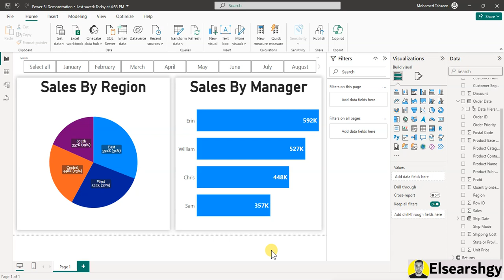خاصية ال Drill Down هتوفر عليك شغل كتير فى برنامج باور بى اى - Power BI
خاصية الDrill Down في برنامج باور بي آي هي أداة قوية بتخليك تحلل البيانات بشكل أعمق وأسهل. بدلاً من إنك تشوف البيانات بشكل عام، الخاصية دي بتسمحلك تركز على التفاصيل اللي محتاجها بسرعة. يعني ممكن تبدأ تشوف تقاريرك من مستوى عالى وبعد كده تنزل لمستويات أدق واحدة واحدة لحد ما توصل للمعلومة اللي إنت عايزها. ده بيوفر عليك وقت ومجهود كتير في تحليل البيانات واتخاذ القرارات.

كيف تستفيد من خاصية Drill Down في باور بي آي
أسرار خاصية Drill Down في Power BI
توفير الوقت مع خاصية Drill Down في باور بي آي
تبسيط التحليل بفضل خاصية Drill Down في Power BI
إتقان خاصية Drill Down في باور بي آي
شرح خاصية Drill Down في Power BI للمبتدئين
استخدام خاصية Drill Down لتحليل البيانات بعمق
فوائد خاصية Drill Down في Power BI
تعلم خاصية Drill Down في باور بي آي بسهولة
تطبيق خاصية Drill Down في تقارير Power BI
تحليل البيانات بكفاءة مع Drill Down في باور بي آي
استكشاف خاصية Drill Down في Power BI
كيف تسهل خاصية Drill Down تحليل البيانات
كل ما تحتاج معرفته عن خاصية Drill Down في باور بي آي
تحقيق الاستفادة القصوى من Drill Down في Power BI
خطوات تفعيل خاصية Drill Down في باور بي آي
خاصية Drill Down: أداة قوية في Power BI
تحليل البيانات بطريقة احترافية مع Drill Down في باور بي آي
استخدام Drill Down لزيادة دقة التحليل في Power BI
خاصية Drill Down في Power BI: نصائح وحيل
تسهيل اتخاذ القرارات باستخدام Drill Down في باور بي آي
كيف تسهل خاصية Drill Down عملك اليومي
تحليل البيانات المالية باستخدام Drill Down في Power BI
استخدام Drill Down في باور بي آي لتحليل المبيعات
كيف تجعل تقاريرك أكثر دقة مع Drill Down في Power BI
تحسين أداء العمل بفضل خاصية Drill Down في باور بي آي
استخدام Drill Down لتحليل الأداء في Power BI
خاصية Drill Down: السر وراء تقارير Power BI الفعالة
جعل التحليل أسهل مع خاصية Drill Down في باور بي آي
كيفية إعداد وتفعيل خاصية Drill Down في Power BI
How to Benefit from Drill Down Feature in Power BI
Secrets of the Drill Down Feature in Power BI
Efficient Data Analysis with Drill Down in Power BI
Exploring Drill Down Feature in Power BI
How Drill Down Simplifies Data Analysis
Everything You Need to Know About Drill Down in Power BI
Maximizing Benefits of Drill Down in Power BI
Steps to Activate Drill Down in Power BI
Drill Down: A Powerful Tool in Power BI
Professional Data Analysis with Drill Down in Power BI
Enhancing Analysis Accuracy with Drill Down in Power BI
Tips and Tricks for Drill Down in Power BI
Ease Decision Making with Drill Down in Power BI
How Drill Down Makes Daily Work Easier
Financial Data Analysis Using Drill Down in Power BI
Using Drill Down in Power BI for Sales Analysis
Make Your Reports More Accurate with Drill Down in Power BI
Improve Work Performance with Drill Down in Power BI
Performance Analysis Using Drill Down in Power BI
The Secret to Effective Power BI Reports: Drill Down
Simplifying Analysis with Drill Down in Power BI
How to Set Up and Activate Drill Down in Power BI